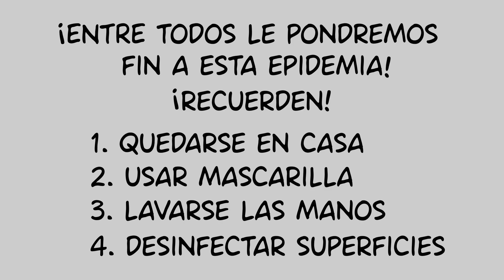Pandemio & Covidia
PSA for the "Asoc. de Caricaturistas de Puerto Rico". Nominee for the "44th Annual Suncoast Region Emmy® Awards."
Writen by Arturo Yepez
Designs by Kike Estrada
Animated by Reynaldo León